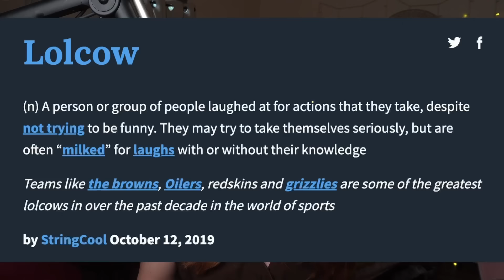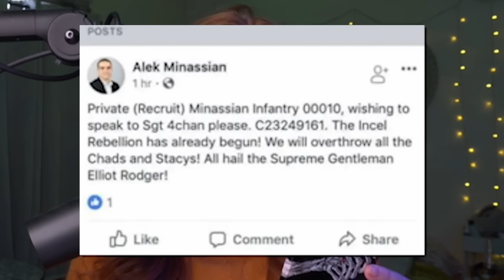Elliot Rodger: Patron Saint of Incels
On May 23, 2014 "Supreme Gentleman" Elliot Rodger murdered 6 people before killing himself. Before the spree killing, Rodger had been an active member of a deeply misogynistic online community of "incels" (involuntary celibates). After the murders, he would be hailed a hero by many of the more violent and bloodthirsty incels, inspiring a number of other attacks.

In this episode of @RespecttheDeadPodcast we take a deep dive into the 141 page memoir/manifesto that Elliot Rodger left behind and discover that he was something far worse than the Patron Saint of Incels... he was cringe.